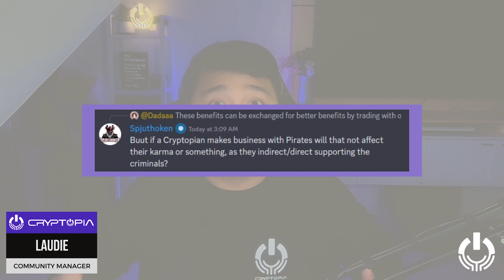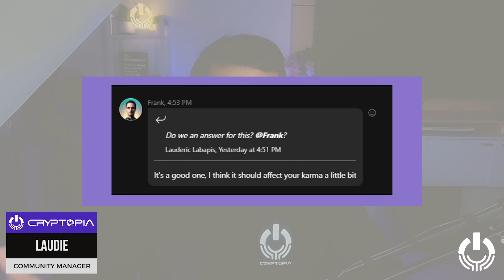Do you get bad karma when you deal with Pirates? | Cryptopia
Our goal is to provide clarity and understanding regarding questions about Cryptopia. Hope you all enjoy it.